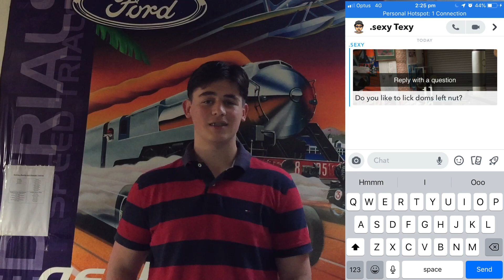Q & A | Snapchat Questions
Just gone with the classic Q and A video.